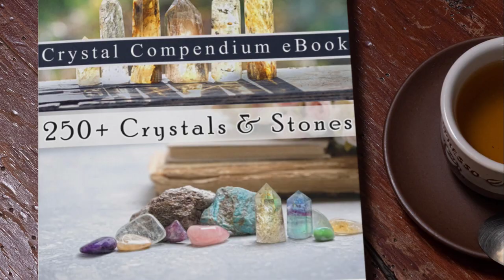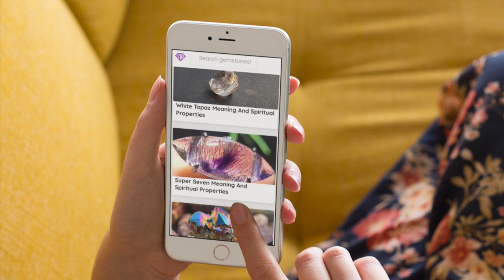Crocoite Meaning Benefits and Spiritual Properties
Chapters:

Power & Benefits of Crocoite:

Crocoite is good for creativity and sexuality. It is a highly energized, fertile, and vital crystal. It provides the push for a breakthrough at any level. It supports everything you feel passionate about and assists the flow of kundalini energy in tantric lovemaking.

Spiritual & Emotional Influence:

Crocoite crystal is good for intuition. It energizes the creative process and brings about a profound spiritual shift by igniting the fire in your belly and aligning it with the fire of the awakened spirit. It aids during astral travel helping to broaden your vision so that you can make the most out of your travels.

It is good for the emotions and for coping with distressing changes, especially big events such as death and divorce. It is sometimes called the divorce stone. It enhances creativity and encourages a free flow of ideas so you are always creating something new

The Physical Connection:

Crocoite is thought to be beneficial for the reproductive system. It is believed to imbue the body with energy, stimulating the immune system and the reproductive organs. It is said to pinpoint the best time for conception.

The Chakras Connected to Crocoite:

Sacral Chakra. Hold Crocoite over the lower Chakras.

Astrological Signs:

Aries.

Locations Found & History:

Australia, Tasmania, Russia, California. The name Crocoite is derived from the Greek word crocon which means saffron, which comes from its saffron-orange color.

Rarity, Value & Variations:

Rare. Crocoite is prismatic orange crystals, masses, and aggregates. Small, needle-like crystals or long striated wand. It has a Mohs hardness of 2.5 to 3.

How to Use Crocoite:

No elixir. Hold Crocoite over the lower Chakras or grid around the bed. Place it in your bedroom to improve your relationship, as its loving vibration is believed to stimulate passionate lovemaking.